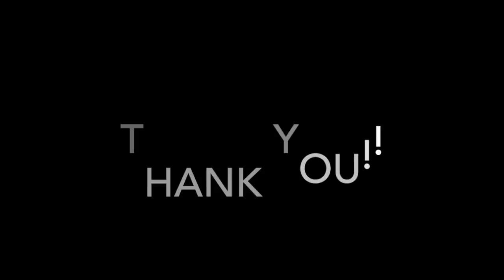Eric Sprott Silver is the Dark Horse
Eric Sprott    Silver is the Dark Horse, Eric Sprott    Silver is the Dark Horse